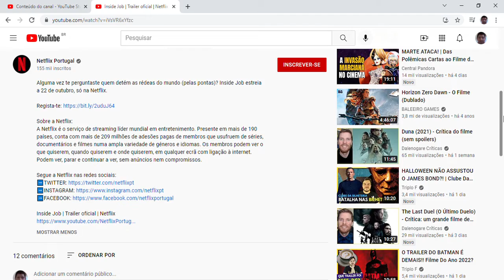Inside Job - desenho animado talveis brinque com conspirações.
Desenho animado da Netflix, que talveis brinque com teorias da conspirações.